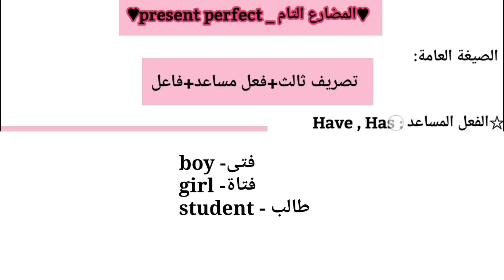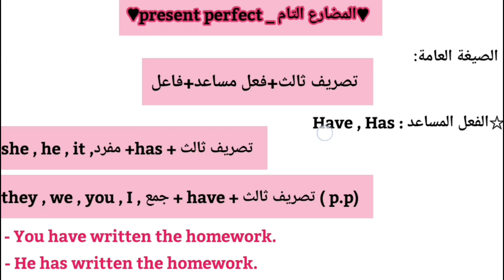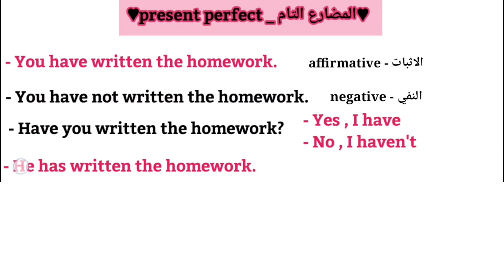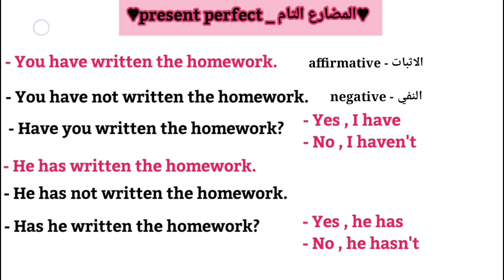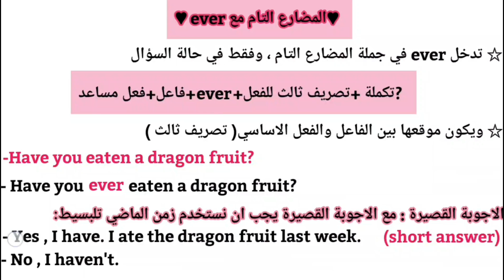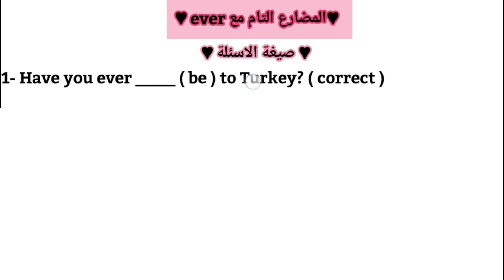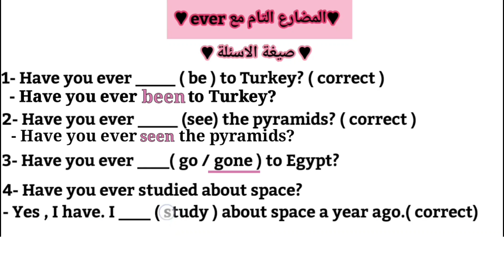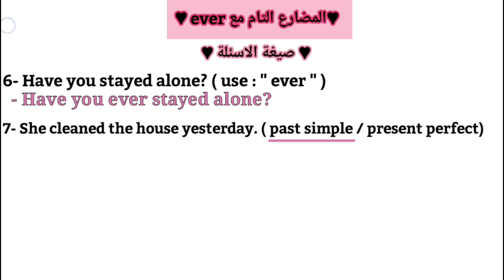انكليزي الصف الأول متوسط |المضارع التام مع ever | صيغة الاسئلة بالامتحان | يونت 5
انكليزي الصف الاول متوسط
شرح المضارع التام _present perfect
المضارع التام مع ever
من قواعد يونت 5
صيغة الاسئلة عن المضارع التام مع ever

شرح المضارع التام 00:00
شرح المضارع التام مع ever ت 09:18
صيغة الاسئلة 13:51